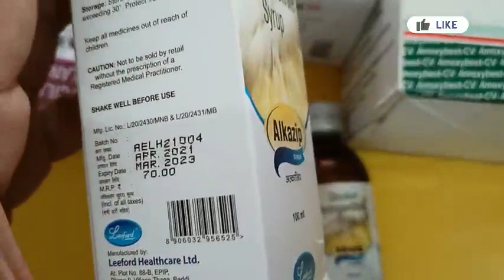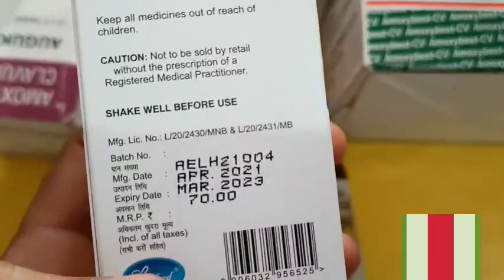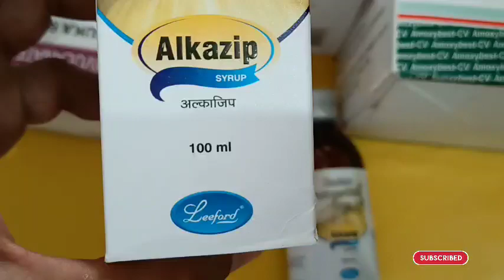Alkazip Syrup Benefits, Uses, Dose price, side effects | Medical Gyan